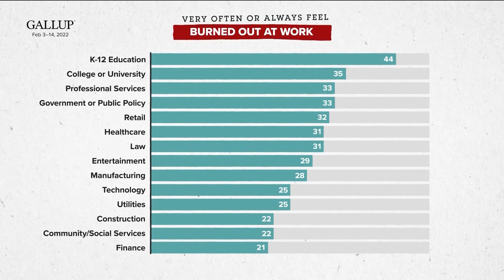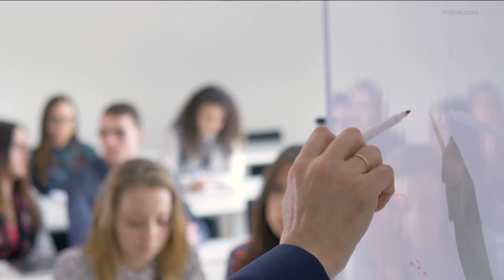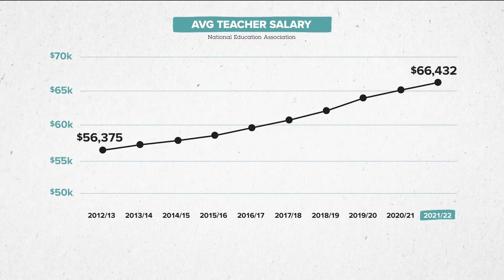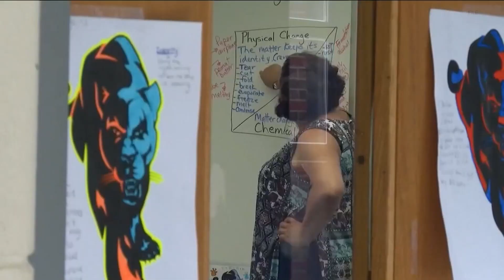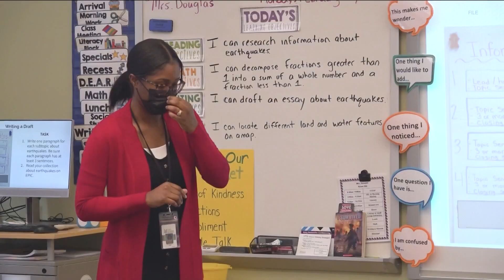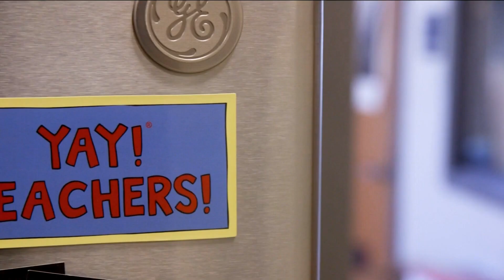The Burnout Equation: America’s Teacher Shortage Crisis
Amid a nationwide teacher shortage, one question looms — who is going to teach America’s children when educators burn out?